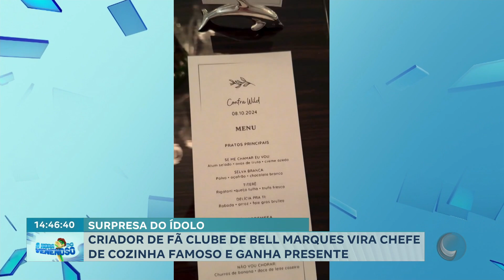Criador de fã clube de Bell Marques vira chef de cozinha famoso e ganha presente